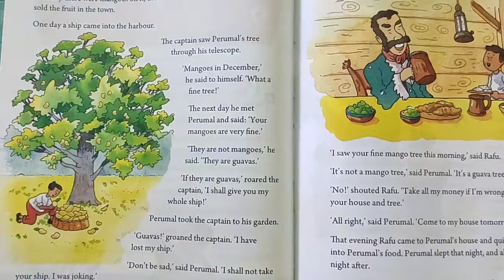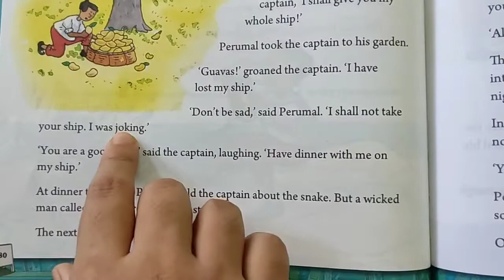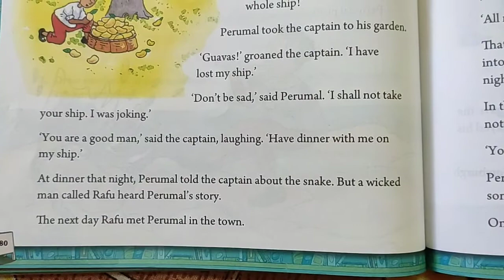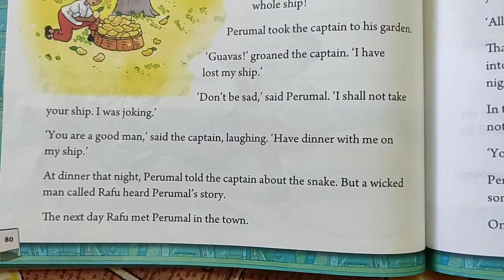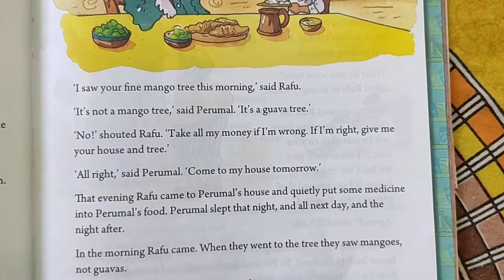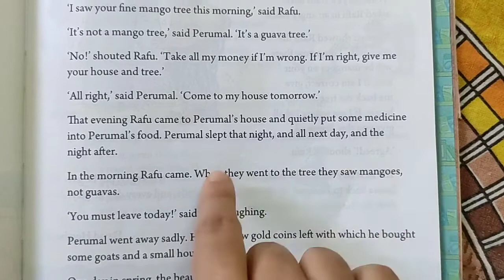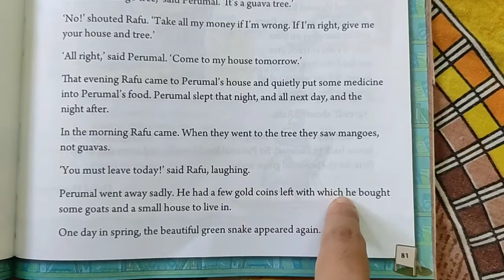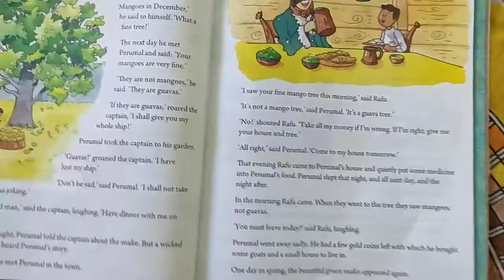PRAFULLANAGAR NURSERY & KG SCHOOL/ CLASS 2/ ENGLISH